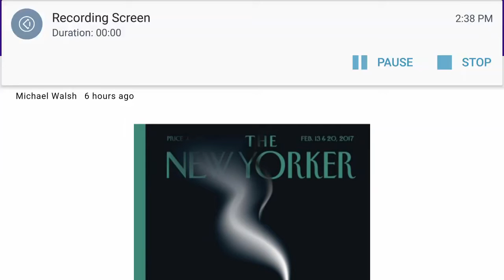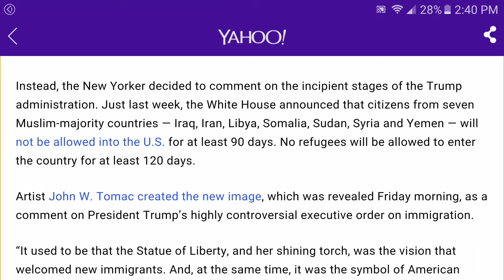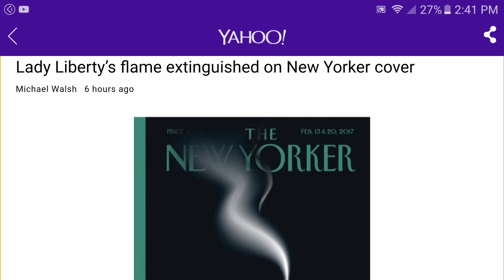Libtard New Yorker wants Statue of Liberty gone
How  low can these people sink?

Blow up the white house

Get rid of the statue of Liberty

Accept Sharia Law

(Some stupid repetitive chant)

Mark

Weaponized Truth